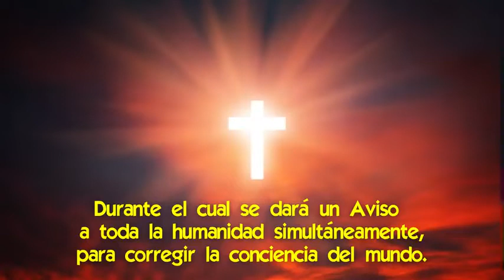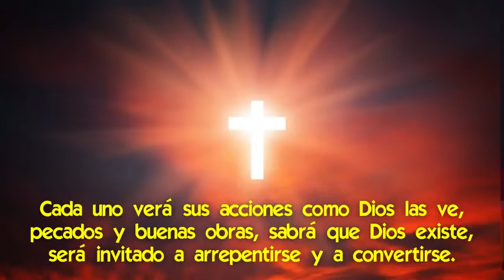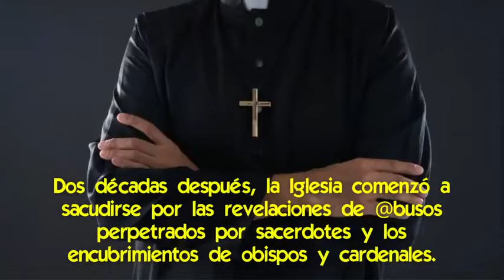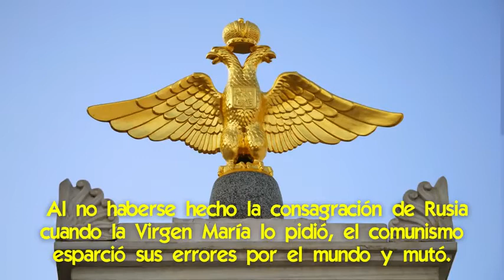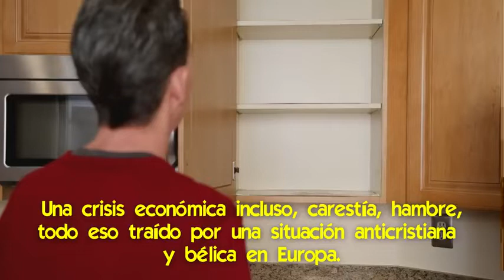Ya se están cumpliendo las profecías de Garabandal foros de la Virgen María divulgación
Interesante vídeo desde foros de la virgen María sobre el cumplimiento de las profecías dadas a las 4 niñas en San Sebastián de Garabandal desde el canal foros de la Virgen María para su divulgación por internet en YouTube, para que llegue a más y más personas, recomiendo suscribirse a ese canal tan grande dedicado a la conversión de las almas.